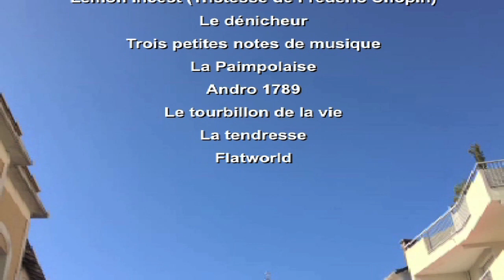Élise, accordéon au marché de La Baule, dimanche 8 octobre 2023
- Un dimanche matin au marché de La Baule, avec Élise Becker et son accordéon, le 8 octobre 2023.
0:17 - Oyfn Pripetchik (Film La Liste de Schindler)
2:23 - Chanson pour l’Auvergnat
4:58 - Mon amant de Saint-Jean
7:44 - Ar Mor Divent (La Ballade Irlandaise)
8:58 - La java bleue
10:56 - La vie en rose
13:33 - La complainte de la butte
15:36 - Ah ! Le petit vin blanc
17:33 - Kiproko
18:55 - Lemon Incest (Tristesse de Frédéric Chopin)
21:13 - Le dénicheur
24:03 - Trois petites notes de musique
26:41 - La Paimpolaise
28:03 - Andro 1789
31:05 - Le tourbillon de la vie
32:16 - La tendresse
32:57 - Flatworld
33:41 - Liste